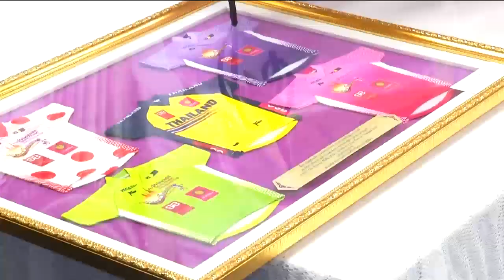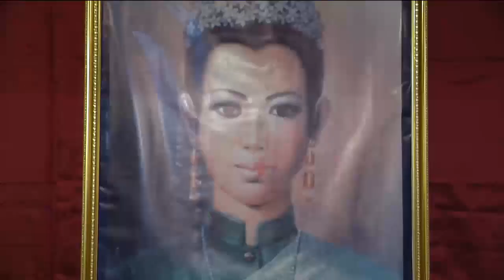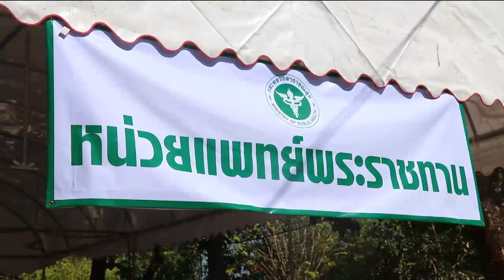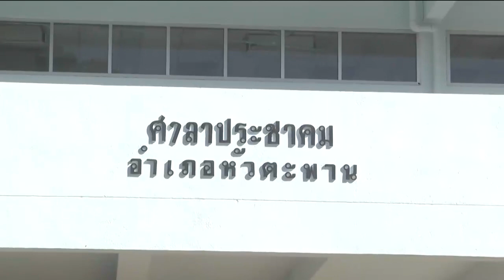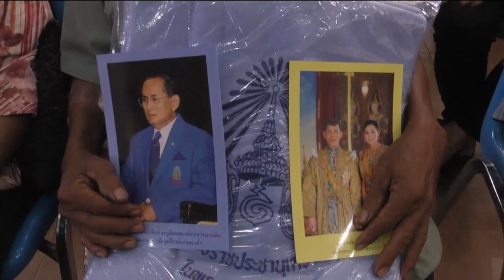ข่าวในพระราชสำนัก 6 ม.ค. 63